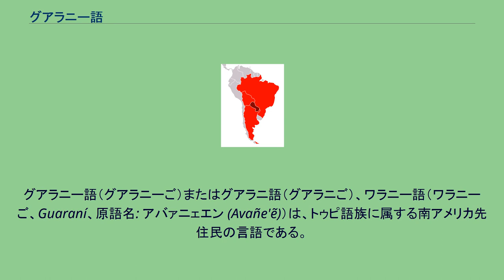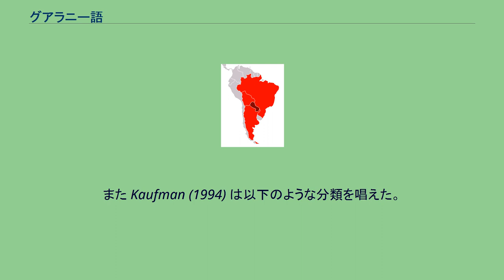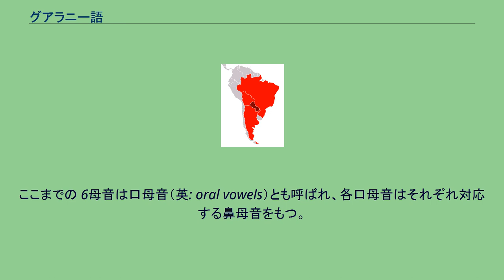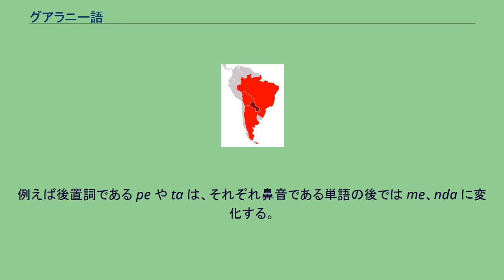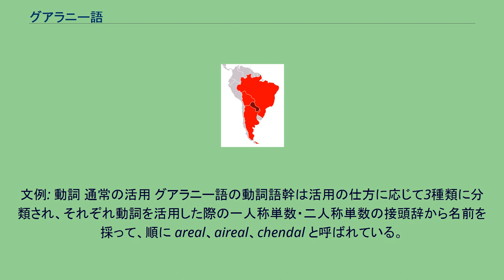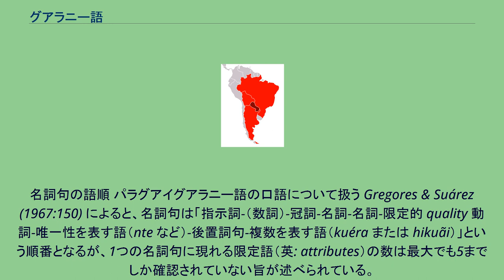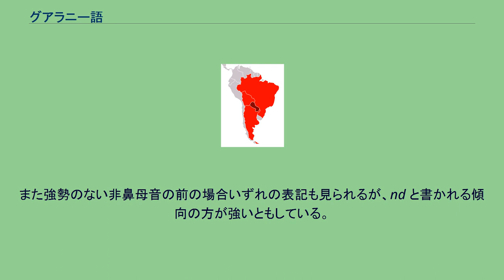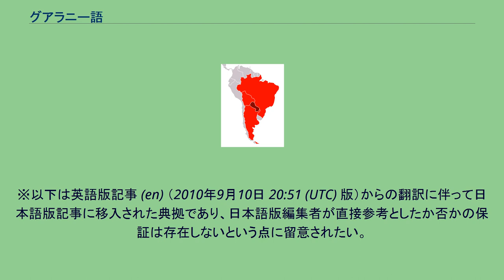グアラニー語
グアラニー語（グアラニーご）またはグアラニ語（グアラニご）、ワラニー語（ワラニーご、Guaraní、原語名: アバァニェエン (Avañe'ẽ)）は、トゥピ語族に属する南アメリカ先住民の言語である。
パラグアイではスペイン語と共に公用語として用いられるほか、同国人口の88%がこれを解し、地方部では住民の半数がグアラニー語のみを母語としている。
またパラグアイに限らず、アルゼンチンのメソポタミア地方やブラジル南西部など近隣諸国の住民の間でも用いられており、ボリビアでは他の先住民言語とともに公用語のひとつとして、アルゼンチンのコリエンテス州ではスペイン語に次ぐ第二公用語に指定されている。
グアラニー語はアメリカ先住民諸語としては最も話者が多い言語の一つであり、中でも唯一大きな比率で非先住民の話者を擁する。
これは南北アメリカ大陸では興味深い例外である。
というのは、グアラニー語を除くと、スペイン人とアメリカ先住民の混血であるメスティーソや、文化的同化の進んだ上昇指向の強いアメリカ先住民の中では、植民地言語（この場合、他の公用語であるスペイン語）への移行がほとんど全体に共通した文化およびアイデンティティの標識となっているからである。
イエズス会の宣教師で Tesoro de la lengua guaraní (グアラニー語の宝)を著したアントニオ・ルイス・デ・モントーヤは、グアラニー語について「豊かで格調高く、最高の名声を受けるに匹敵すべき」言語であると述べている。
なお一般にグアラニー語といえばパラグアイの公用語を指すが、この言語はグアラニー諸語、もしくは方言連続体の一部であって、これらの言語群に属する姉妹語の過半も同じくグアラニー語と呼ばれていることに留意されたい。
イエズス会はインディヘナに対するローマ・カトリックの布教をグアラニー語で行い、イエズス会伝道所のような自治共同体でもグアラニー語が用いられた。
また往時のパラグアイを支配していた諸々の独裁者が国境を閉ざしてしまったために、国内の文化や言語は守られる結果となった。
こうしてグアラニー語は活力を保って生き延び、公用語の地位を得たのであった。
一口にグアラニー語と言っても研究者は様々な方言に分かれるとしている。
たとえば、まず Rodrigues (1984/85) により形態論的・音韻論的な根拠からトゥピ・グアラニー語族下の7組の言語群のうちの最初の組を以下のように分類した。
また Kaufman (1994) は以下のような分類を唱えた。
I. トゥピ・グアラニ語族（Tupí-Guaraní family） Lewis et al. (2015a, b, c, d, e, f) はグアラニー語と名のつく言語を以下の5種類に細分化している。
なお、ここまでで度々パラグアイグアラニー語の下位分類として見られるジョパラ（方言）とはスペイン語の要素が入り混じった、都市部で用いられる口語のグアラニー語である。
グアラニー語が書き言葉として使われるようになったのは、比較的最近になってからのことである。
今使われているグアラニー語アルファベットは、基本的にラテン文字に準拠しつつ、2つのダイアクリティカルマークと6つの二重字を付け加えた文字体系となっている。
正書法は非常に音素論的であって、個々の文字はスペイン語と似たような音価をもつ。
母音字はYを含め6字で、それぞれが鋭アクセント符号を伴って強勢を示す（Á/á, É/é, Í/í, Ó/ó, Ú/ú, Ý/ý）が、これら強勢のある文字素は無強勢のものと同じ文字として扱われる。
また、チルダも多くの文字と併せて用いられている。
例えば、N/nにチルダを付してÑ/ñとすると、スペイン語と同様に歯茎鼻音でなく硬口蓋鼻音を表すものとして扱われ、またチルダ付きの母音字は、ポルトガル語のように鼻母音であることを示すことができる（Ã/ã, Ẽ/ẽ, Ĩ/ĩ, Õ/õ, Ũ/ũ, Ỹ/ỹ）。
グアラニー語アルファベットに特有の表記として、チルダにより鼻音化された軟口蓋子音G/g、すなわち軟口蓋鼻音であるところのG̃/g̃がある。
これがグアラニー語に導入されたのは20世紀半ばと比較的新しく、その使用を巡っては異論もある。
またこの文字はユニコードでも正規合成済みとして扱われておらず、ダイアクリティカルマーク付き文字が充分にサポートされていないコンピュータやフォントを使用する際には、写植に手間がかかった...